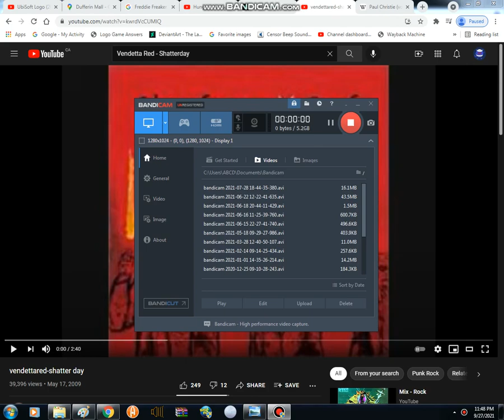Zune Turns Into Zula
Another Nawhal Ball remake!